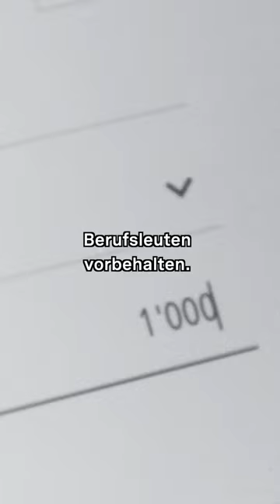Lehrstellen bei der BEKB | Kauffrau/Kaufmann EFZ Bank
Unsere Lehrstellen mit Ausbildungsstart 2024 sind jetzt ausgeschrieben. Jetzt bewerben oder weitersagen: bekb.ch/lehrstellen